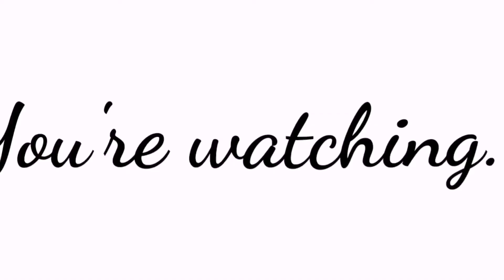Don't say this things to people who are waiting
Things you don't say to people